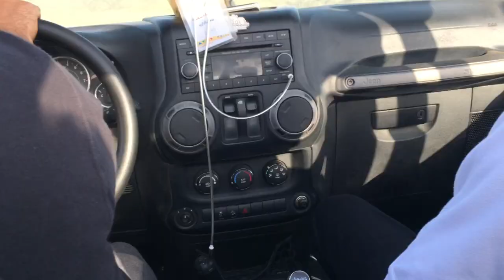Desert Driving By Safari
About This Video - IS VIDEO MAI DESERT PAR JOURNEY KAISE KRTE HAI APNI CAR SE SIKH LIJIYE

Topic Cover - desert safari dubai land cruiser

desert safari dubai vlog

saudi arabia travel vlog hindi